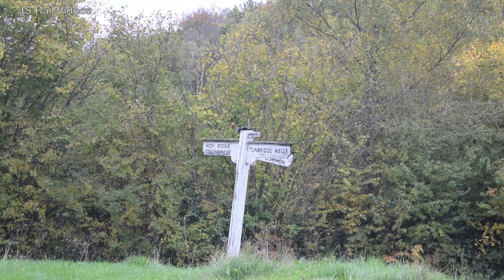Spa Valley Railway - Autumn Diesel Gala - 23/10/15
The Spa Valley Railway held their 2015 'Autumn Diesel Gala' over the 23rd - 25th October. This is an annual event, which runs in conjunction with the CAMRA Real Ale & Cider Festival, held at Tunbridge Wells West. The Gala would feature the return to traffic of resident Class 33 No. 33063 'R.J. Mitchell', which was back in action for the first time in just under a year, following a rebuild and repaint. The event would also mark farewells to Class 20 No. D8098, Class 25 No. D7612 and Class 205 'Thumper' No. 1133, which following this event would be returning to their homes on the Great Central Railway, South Devon Railway and Lavender Line respectively. The trio had also played a starring role at the 'Summer Diesel Gala' a few months previously. Also on the roster was Class 10 'Shunter' No. D3489 'Colonel Tomline', Class 207 'Thumper' No. 1317 and Hunslet Austerity 0-6-0ST No. 72.

The lineup for the event:

Visiting:

- Class 20 No. D8098 (Great Central Railway)
- Class 25 No. D7612 (South Devon Railway)
- Class 205 'Thumper' DEMU No. 1133 (Lavender Line)

Resident:

- Class 10 No. D3489 'Colonel Tomline'
- Class 33 No. 33063 'R.J. Mitchell'
- Class 207 'Thumper' DEMU No. 1317
- Hunslet Austerity 0-6-0ST No. 72

Note: D3489, 1317 and 72 do not feature.

In keeping with the theme of diesels, the parting shot to this video showcases GB Railfreight Class 73s Nos. 73107 'Tracy' and 73201 'Broadlands' passing through Eridge, top and tailing the Rail Head Treatment Train on a journey to Uckfield.

All scenes were captured on Friday 23rd October 2015.

Timestamps:

00:00 Title Card
00:20 D8098 - Tea Garden Lane
01:07 D8098 - Eridge
02:14 D7612 - Groombridge
03:28 33063 - Tea Garden Lane
04:28 1133 - High Rocks Halt
05:12 1133 - High Rocks
05:50 73107 & 73201 - Eridge